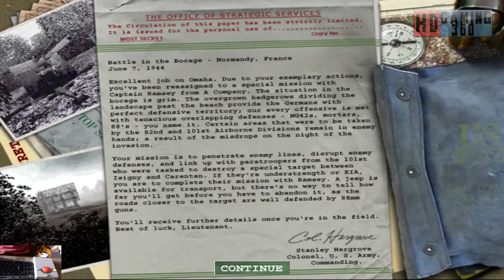Medal of Honor Allied Assault Gameplay Walkthrough Part 25